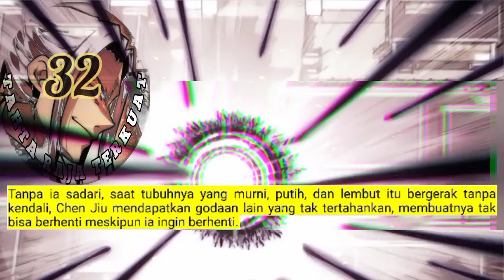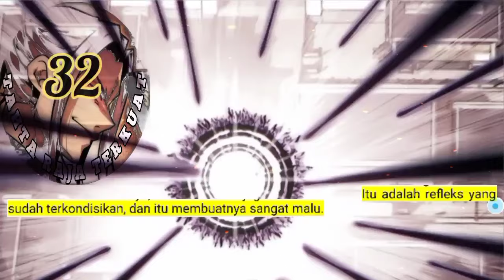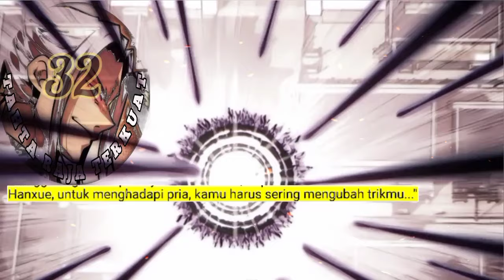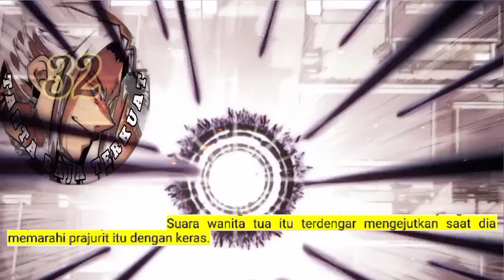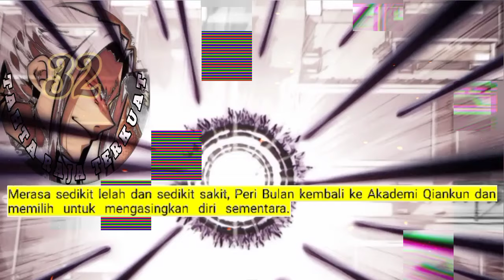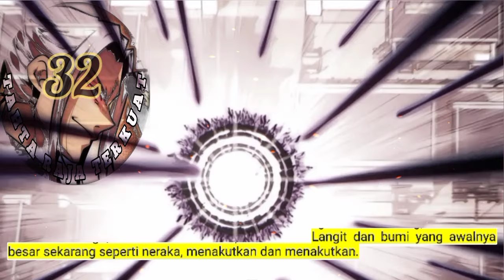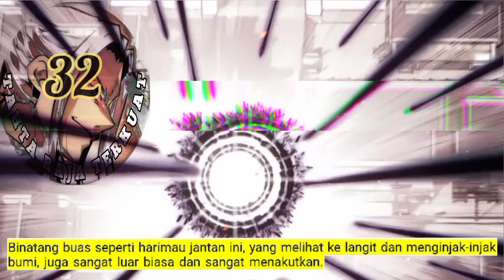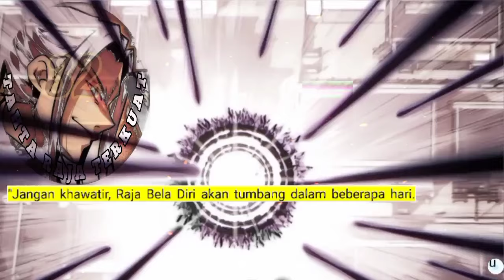Tahta Raja Terkuat season 32